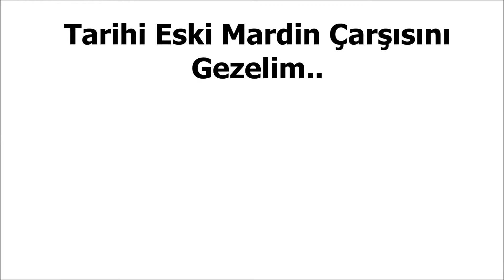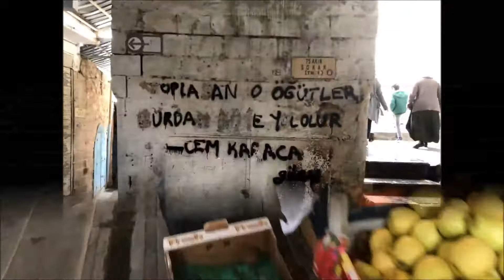MARDİN, ESKİ MARDİN ÇARŞISI GEZİM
Mardin gezimde yüzyıllık bir çarşıda buldum kendimi, tarih kokan daracık geçitleriyle en çok ilgimi çeken sakatatçılar bölümüydü. Gidip görmek lazım..
YENİ VİDEOLARIMDAN ANINDA HABERDAR OLMAK İÇİN EKRANIN SAĞINDAKİ BİLDİRİM ZİLİNİ AÇMAYI UNUTMAYINIZ.
VİDEOLARIMI KENDİ HESAPLARINIZDA PAYLAŞABİLİRSİNİZ. DESTEK İÇİN ÇOK TEŞEKKÜRLER HERKESE..